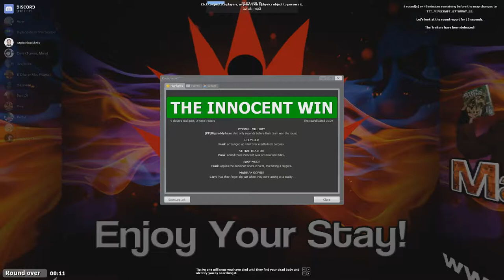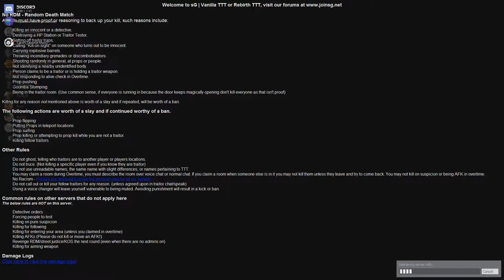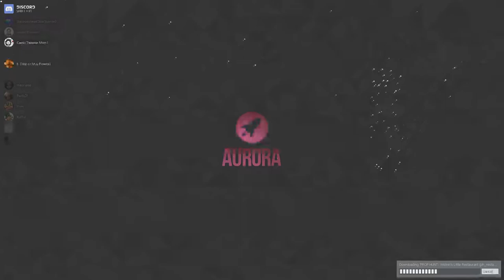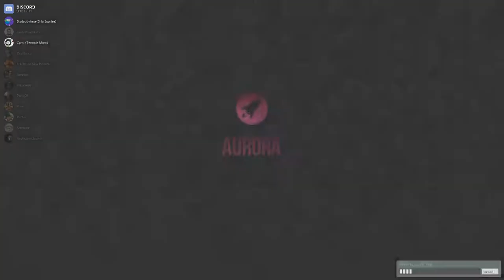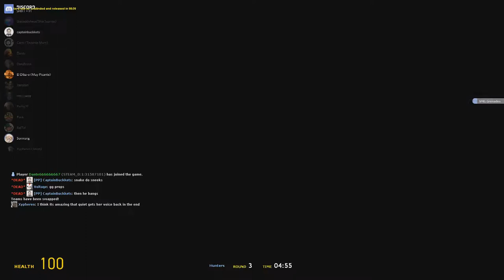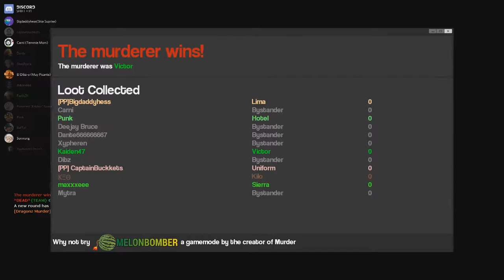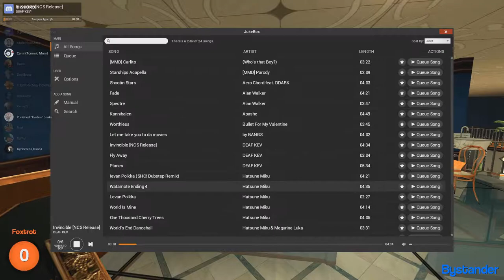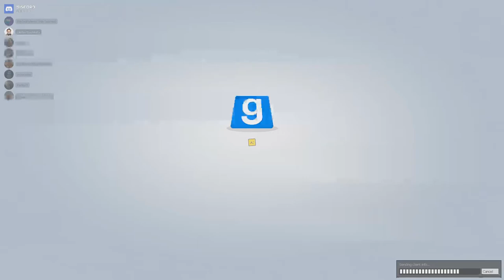Gmod #1 Unedited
Project Patch is a gaming group for those depression/anxiety/ptsd/loneliness/sexual abuse/everything else. We have a little family and we provide support if you just need someone to talk to, and are 100% accepting of who you are regardless of gender, sexual orientation, religion, race, etc. We really care for people and want to help anyone who comes to swing by.

Editor:  N/A

Recorder/streamer: Maxxxeee